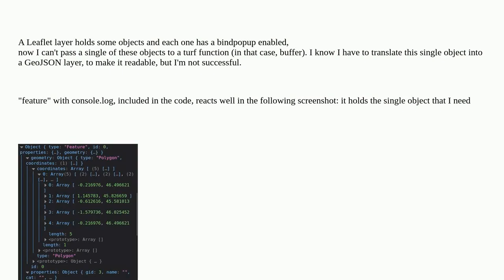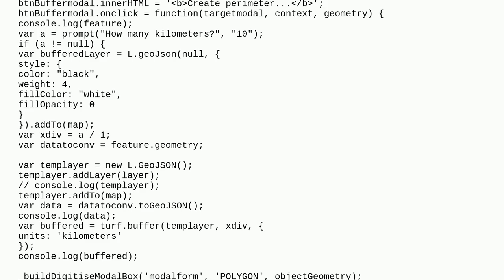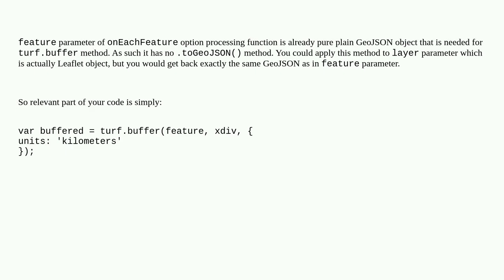Gis: Extract fetaure from GeoJSON layer and submit it to turf.js function in Leaflet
Extract fetaure from GeoJSON layer and submit it to turf.js function in Leaflet

A special thanks goes out to the community

  leaflet geojson turf features